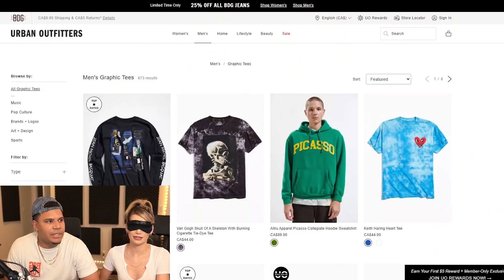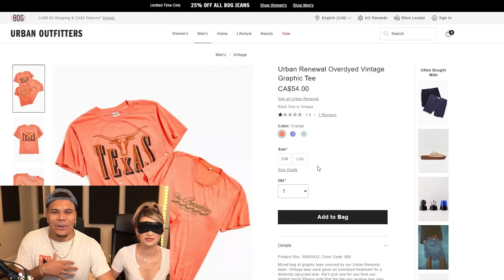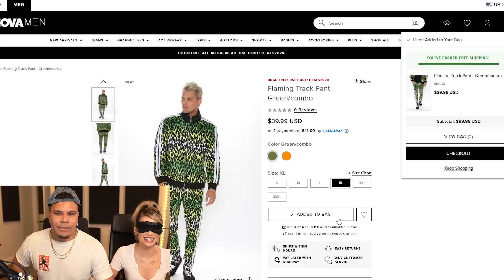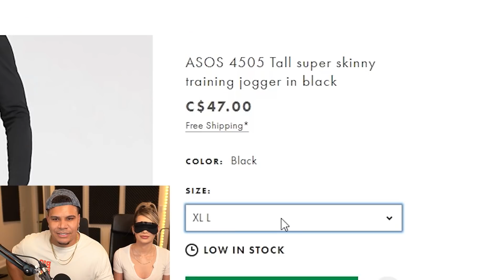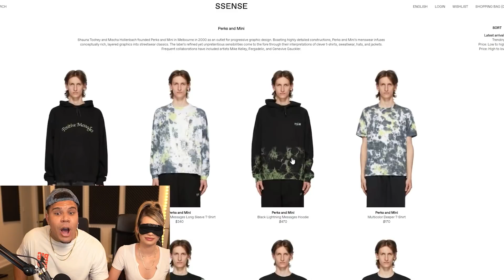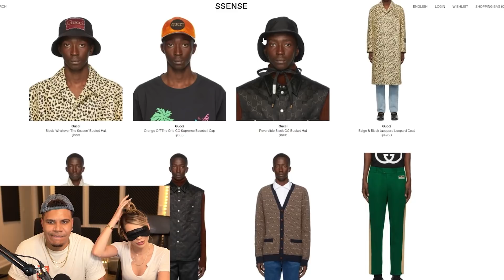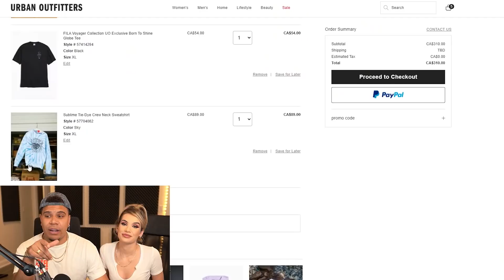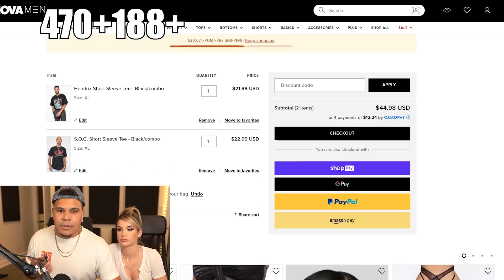Giving Girlfriend my Credit Card to Buy ANYTHING she wants... *BLINDFOLDED*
Giving my girlfriend my credit card to buy anything she wants for me while BLINDFOLDED...